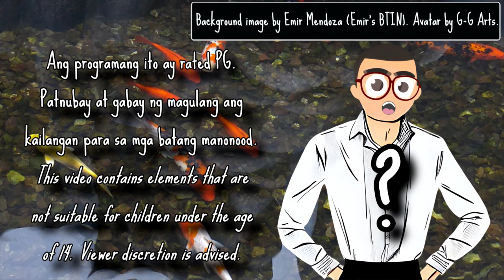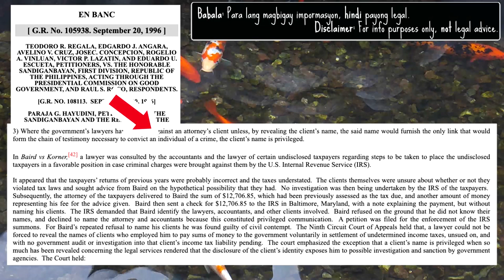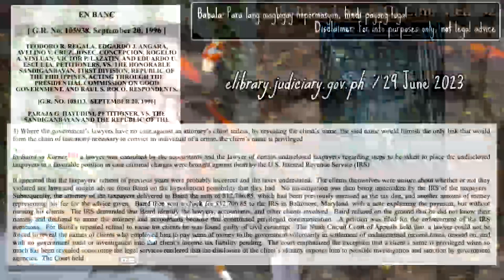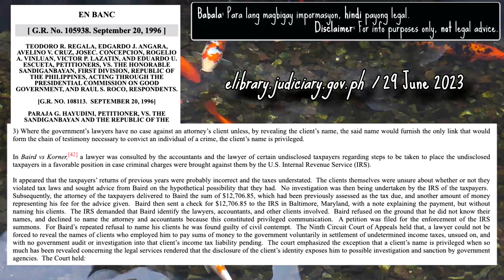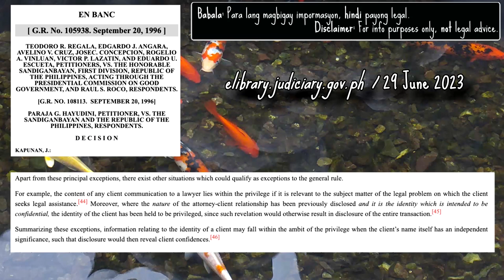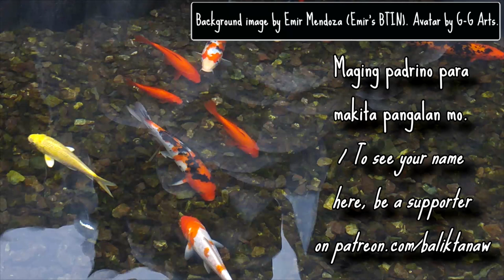Lihim Pangalan Missing Link - BTINserye: Law Firm, Nakalusot sa Korapsyon? Part 10 - Emir's BTIN